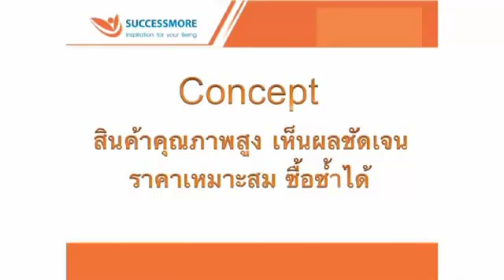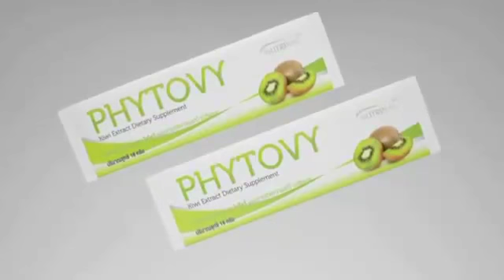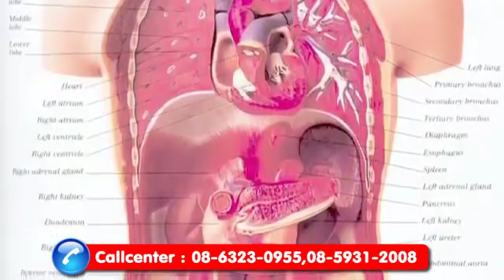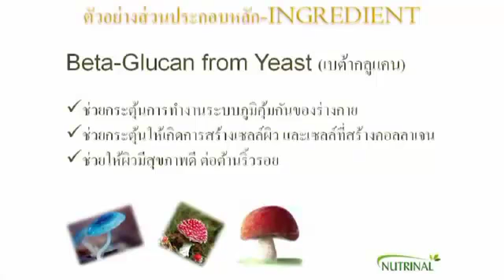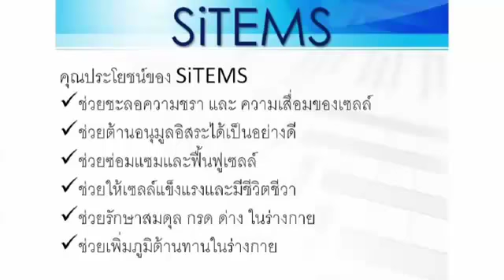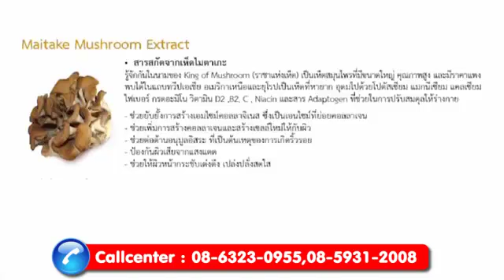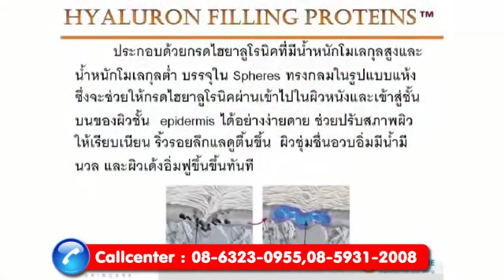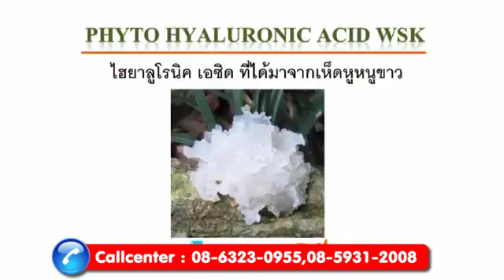คลิปบรรยายข้อมูลสินค้าผลิตภัณฑ์ Successmore ครบทุกตัว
สอนทำการตลาดออนไลน์แบบที่ทำตามได้ทันที เรียนฟรี!!
เรียนได้ทุกๆที่จากที่ไหนเวลาใดก็ได้

- ลงทุนต่ำ ไม่จำเป็นต้องสต็อกสินค้า
- สามารถนำเสนอและให้ข้อมูลกับลูกค้าและเป้าหมายได้อย่างง่ายได้
- สามารถประหยัดเวลาและค่าใช้จ่ายต่างๆได้มาก
- สามารถวิเคราะห์กลุ่มเป้าหมายได้ชัดเจน
- สามารถปรับเปลี่ยนวิธีการนำเสนอได้ตามยุคสมัยนิยมในเวลานั้นๆ
- ง่าย สามารถเรียนรู้ ทำตาม และสอนต่อได้ทันที
- สามารถสร้างรายได้ ได้จริง จากทุกๆที่
ทำงานออนไลน์สมัยนี้ สร้างรายได้มากกว่างานประจำ เราพิสูจน์แล้ว..!!
- รับเครื่องมือสนับสนุนการทำงานต่างๆมากมาย (เวปไซต์, โปสเตอร์ออนไลน์, vdo ออนไลน์ และอื่นๆ )

อยากเรียนรู้เพิ่มเติม